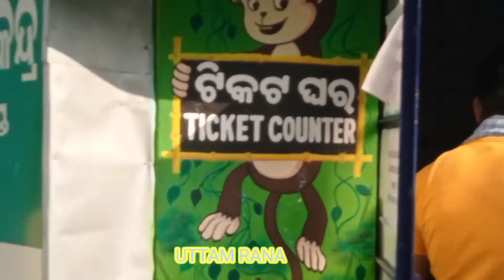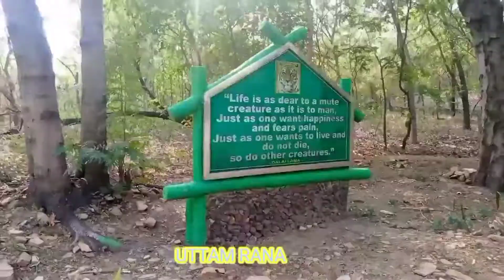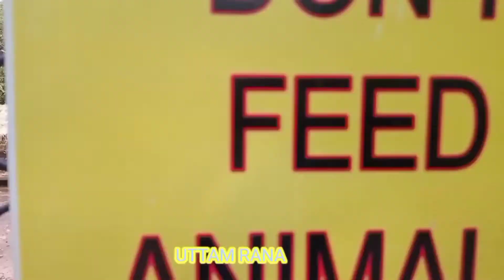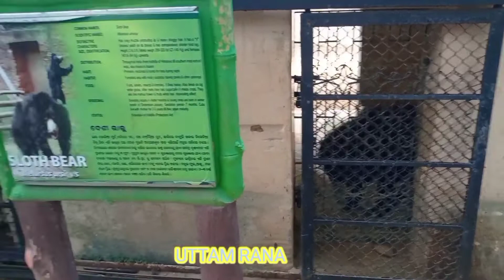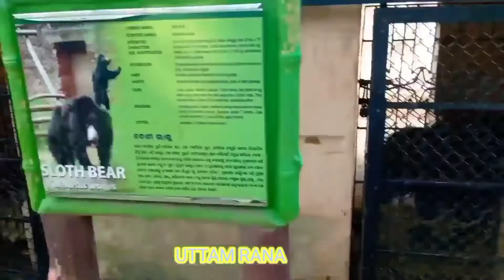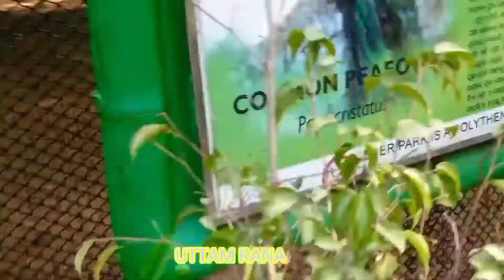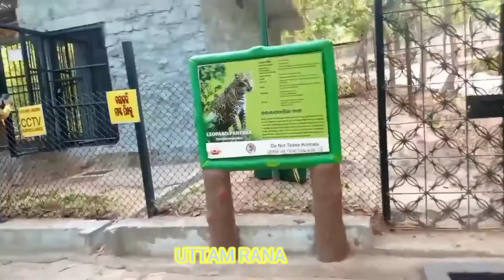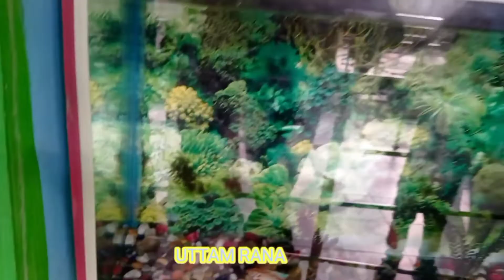😱Sambalpur Dear Park 🦌Video ll ସମ୍ବଲପୁର ଡ଼ିଅର ପାର୍କ ଭିଡ଼ିଓ ll 🦌🐒🐿️🦚🦜 😱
Sambalpur
The deer park is located inside the Sambalpur town. This place is also a zoological park in a sprawling area of 35 acres. There is a small park for ..

Deer Park (Sambalpur) 2022

This is a small zoo in sambalpur . The zoo is quite quaint and serene. There are some spotted deers, antelopes, bear, wild boar, peacocks, reptiles and numerous ...

About District

Famous for its Sambalpuri Saree, the Sambalpur District is the western part of state of Odisha. The District is surrounded by Deogarh District in the East, Bargarh Districts in the West, Jharsuguda District in the North and Sonepur and Angul Districts in the South. The District of Sambalpur has a history full of events including Indian freedom struggle representing the different section of the society. Sambalpur is mentioned in the book of Ptomely as Sambalaka on the river Manada. Sambalpur District was subsequently divided into four separate Districts. Bargarh District was separated in 1993, and Jharsuguda and Deogarh Districts were separated in 1994.

The District covering a geographical area of 6702 sq km lies between 20 degree 40’ to 22 degree 11’ North Latitude and 82 degree 39’ to 85 degree 15’ East Longitude. Total population of the District as per 2011 census is 10,41,099. Total male population of the District is 5,26,877 whereas total female population is 5,14,222. The District has got total 1,91,827 SC population and 3,55,261 ST population.

As per the administration of the District is concerned, the District of Sambalpur has got 3 sub divisions namely Sambalpur, Kuchinda and Rairakhol. There are 9 Tahasils, 9 Blocks, 24 Police stations, 1349 Revenue Villages and 138 Gram panchayats functioning in the District.

Sambalpur District experiences extreme type of climate with 66 rainy days and 153 centimeters rainfall on an average per annum. Most of the rainfall is confined to the months from June to October visited by south west monsoon. Mercury rises upto 47 degree C during May with intolerable heat wave and falls as low as 11.8 degree C during December with extreme cold. The rainfall is highly uneven and irregular.

The economy of Sambalpur District is basically dependent on agriculture and secondly no forests. Forests play an important role in the economy in terms of contribution to revenue, Domestic Product as well as dependence of people for livelihood. In the past Sambalpur has been a great centre of diamond trade. Kendu leaf (Diospyros Melanoxylon) is also produced in Sambalpur. Tendu leaf is one of the most important non–wood forest products of Sambalpur and is also called as green gold of Odisha. Lately industrialisation has started in the district and the prime industries of power, alumina and steel have been established. The place is famous for its globally renowned textile bounded patterns and fabrics locally known as Baandha. Sambalpur is famous for its Hand loom textile works, popularly known as Sambalpuri Textile. It has earned international fame for its unique pattern, design and texture. Apart from textiles, Samabalpur has a rich tribal heritage and fabulous forestlands.

The important crops grown in the District are rice, gram, tuar, arhar, seasame, groundnut, mustard, castor, linseed. Sugarcane is the most important cash crop grown in the District.

The District experiences many beautiful festivals round the year. Sital Sasthi is observed in the month of June. This festival is the marriage ceremony of Lord Shiva and Parvati. Nuakhai is the most important social festival of the District. Bhaijiuntia festival is celebrated on the Mahastami Day of Durga Puja. The Puajiuntia festival is observed by mothers to invoke the grace of Lord Dutibahana for the long life and prosperity of their sons. Other religious festivals which are observe include Shiva Ratri, Dola Yatra, Durga Puja, Janmanstami, Diwali, Ganesh Puja and Saraswati Puja.

Many eminent personalities have taken birth on the soil of the Sambalpur District. Bir Surendra Sai (freedom fighter), Gangadhar Meher (Poet of nature), Bhama Bhoi (celebrated religious and poet), Satya Narayan Bohidar (Pioneer of Sambalpuri language and grammer), Swapneswar Das (accomplished poet and eminent journalist), Gokulanand Panda (Poet of extraordinary caliber), Sunil Mishra (renowned writer of humour and social satire), Braja Mohan Panda (Educationist of repute) and Laxmi Narayan Mishra (Eminent freedom fighter) are the famous personalities of this soil.